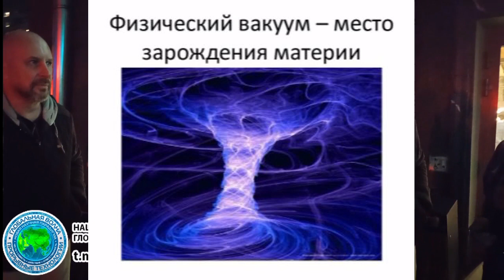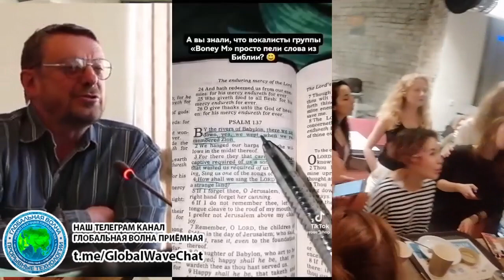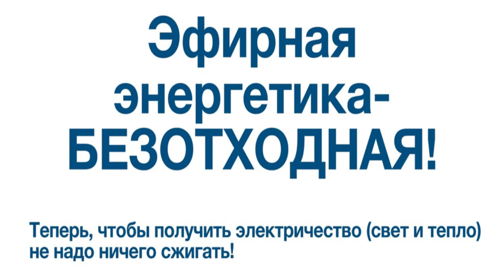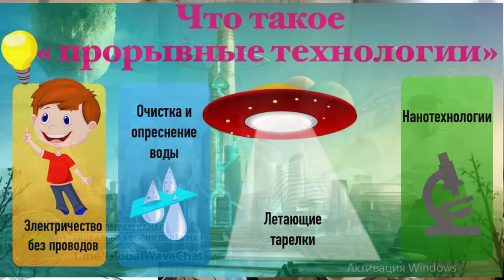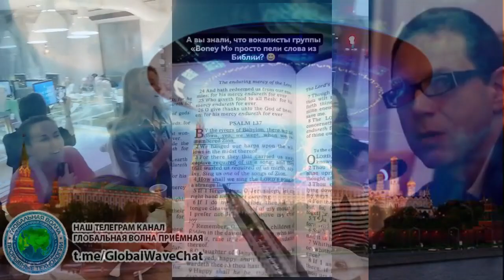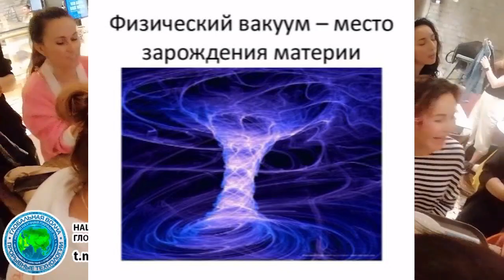Теория становится материальной силой когда она овладевает массами-Аллилуйа-Глобальная волна